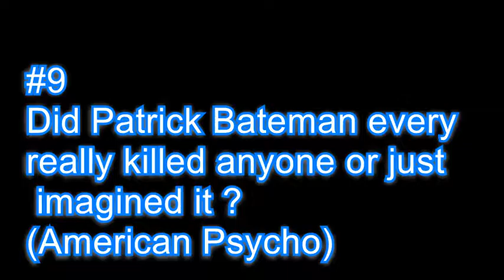Top 10 Unanswered Questions from Films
Remember those moments after watching films where you asked yourself Who,What,Where,Why? Well these are top 10 questions we still need answers too!